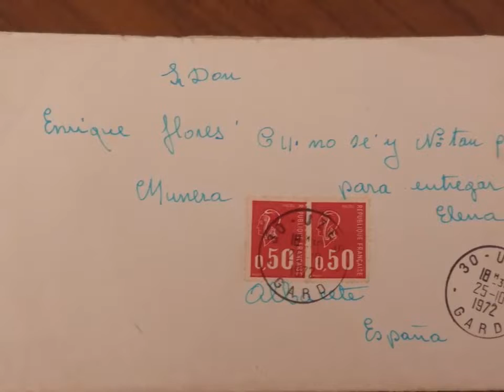Mi Baul de los Recuerdos"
El Baul de  los  Recuerdos"